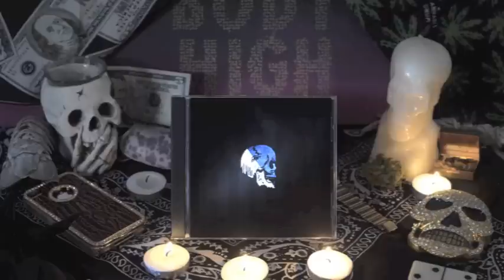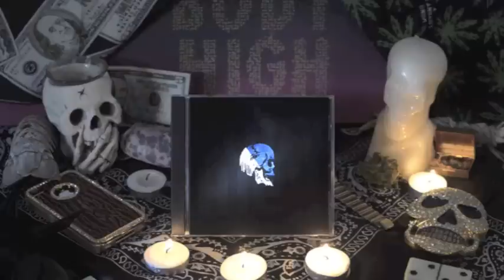DJ FUNERAL - RIP TRIBUTE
Ripped from Boiler Room. No infringement intended, just hyped on this!